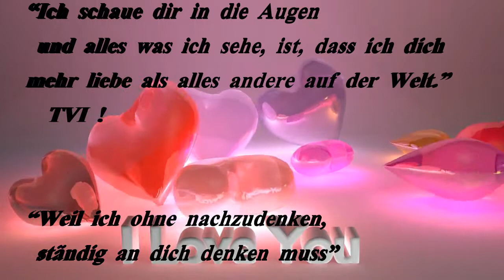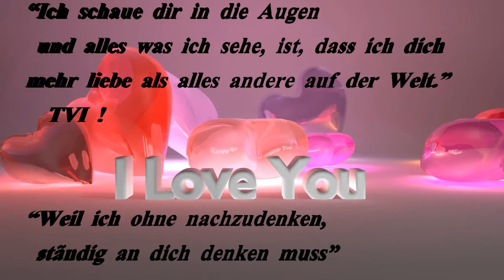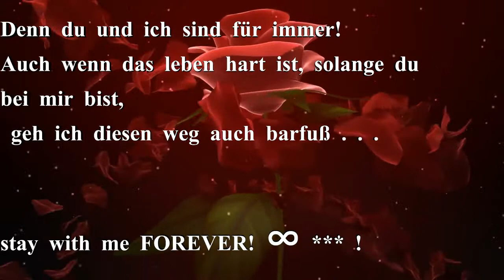★❤★❤★ B3ATMIETZE Ft. T.v.I - Be Mine Valentine (CaT RmX) ★❤★❤★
__✘ANHÖREN✘___✘FÜHLEN✘___✘VERSTEHEN✘__

Urheberrechtshinweise: TVI & B3ATMIETZE

"NO COPY''

 Bedeutung ; Ja jedes Video hat ein stück
 Verbindung & Bedeutung !!!
Meine Videos sollen nicht zur Unterhaltung,
 sondern lediglich dazu dienen, meine Gefühle &
Gedanken auszudrücken.